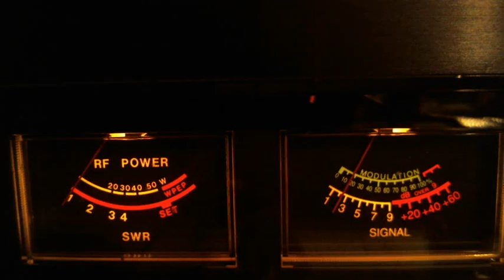1 12 12 Trying to contact 860 and 308